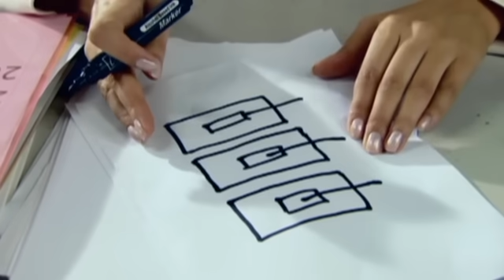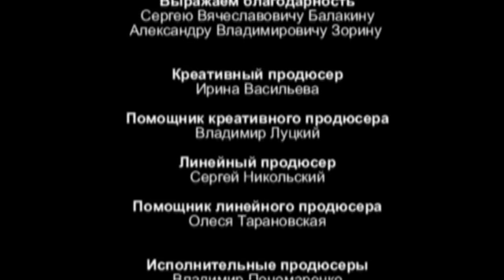Кремлевские Курсанты 5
Оля с Анжелой разыскивают «риелтора» Володю, чтобы вернуть девушке паспорт. Красильников хочет забрать свои документы из училища...